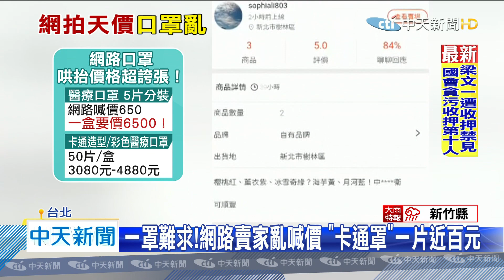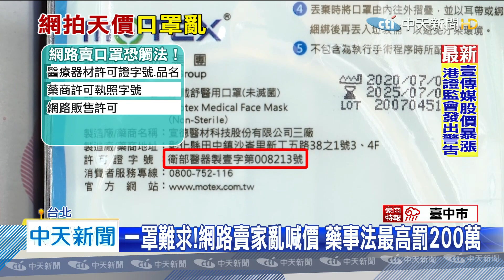20200812中天新聞 口罩哄抬價格 一盒喊到五千！民眾怒轟：太離譜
盒裝口罩越來越難買，就有民眾在網路上看到，一盒口罩50片裝竟然賣到5000元，還有特殊造型的，也都千元起跳，平均一片就要將近100塊錢，對此，食藥署表示，要在網路上賣醫療口罩，必須要有藥商證號，還有網路販售許可，違者最高可處200萬元罰款。